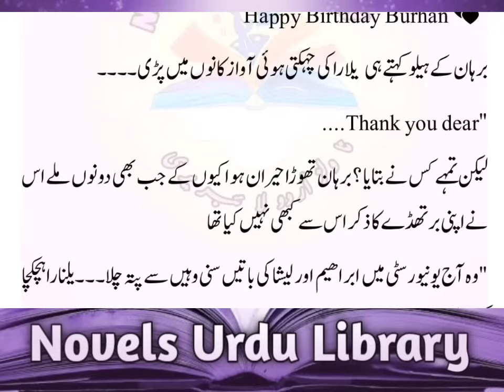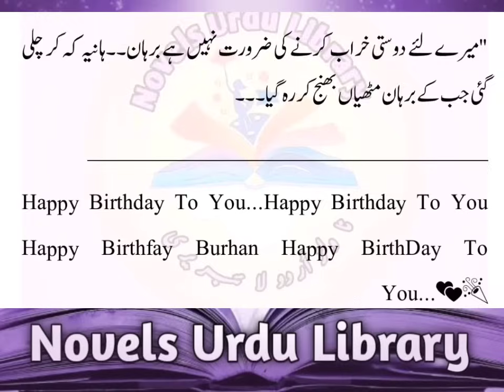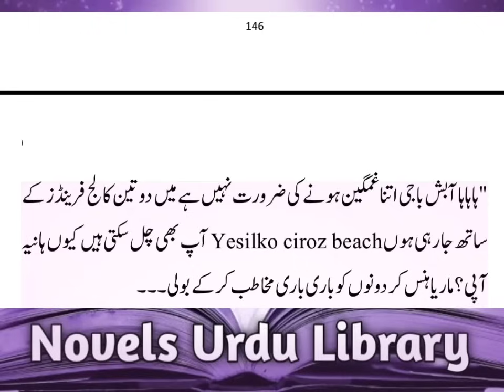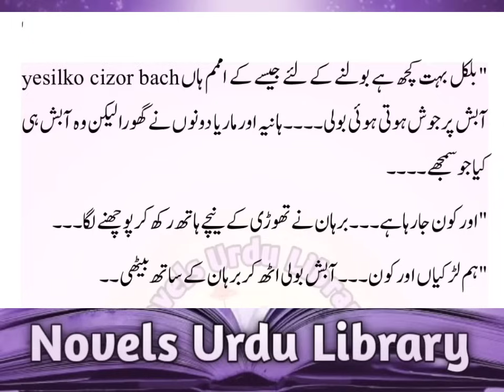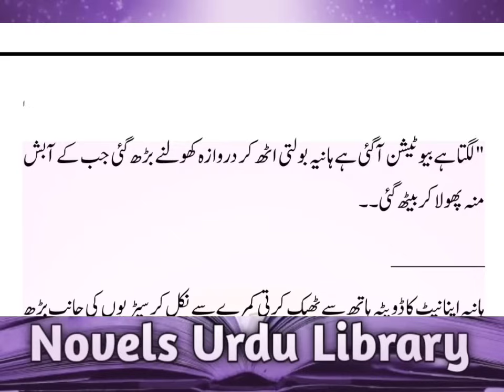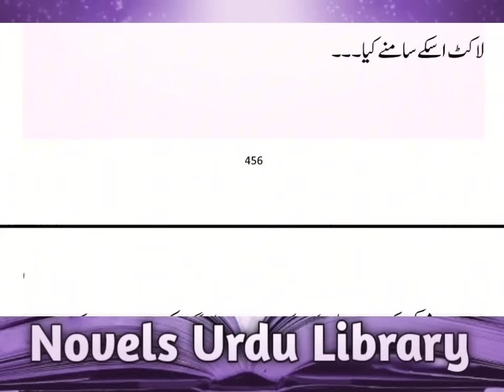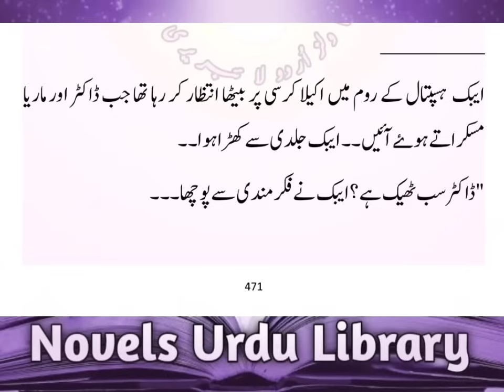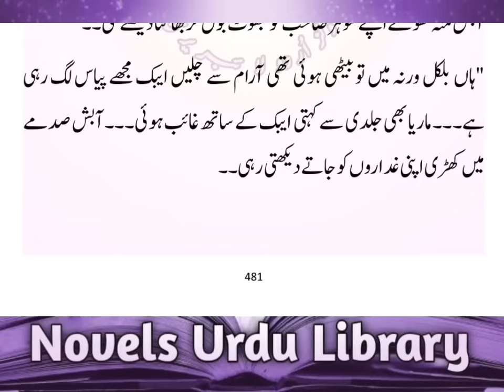Cousin Marriage | Possessive Hero | Romantic | Complete Audio Novel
Possessive Hero Cousin Marriage | Romantic